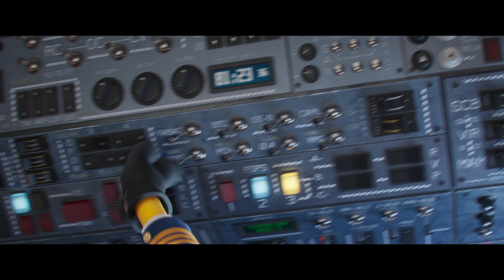PAKALIKAI 2 | Kinuose nuo liepos 1 d. | Oficialus anonsas [HD] | 2022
FILMAS DUBLIUOTAS LIETUVIŠKAI

Pasaulyje pilna blogiukų, bet vienas dvylikametis svajoja tapti didžiausiu pasaulyje superblogiuku.

Animacinės franšizės „Bjaurusis Aš“ skyriaus „Pakalikai“ tęsinys atskleis draugiškojo piktadario Felonijaus Gru kilmės istoriją.

Jaunasis Gru taikosi itin aukštai, nes planuoja sužavėti Piktąjį Šešetą – garsiausią piktadarių grupę visame pasaulyje. Gru nusprendžia net tapti naujuoju grupės vadeiva, tačiau kaip jau įprasta – viskas vyksta ne pagal iš anksto sumanytą planą.

Labai greitai Gru kartu su Bobu, Kevinu, Oto, Stiuartu ir kitais pakalikais tampa Piktojo Šešeto sekančiu taikiniu. Bėgdami nuo kilusio pavojaus, jie sulaukia pagalbos pačioje netikėčiausioje vietoje ir supranta, kad netgi blogiukams kartais prireikia draugų pagalbos.

Eksperimentai su pirmaisiais Gru ginklais ir pirmosios pakalikų misijos žada daug nuotykių juoko ir geros nuotaikos.

Lietuviškai įgarsintoje animacijoje „Pakalikai 2“ jaunąjį Gru įgarsina Dalius Skamarakas, Viesulą Krumplį – Valerijus Jevsejevas, Belę Kietuolę – Agnė Šataitė, Žaną Žnyplę – Darius Miniotas, Švedyglį – Arvydas Dapšys, Geležinį Kumštį – Gytis Balčiūnas, Nunčiaką – Benita Vasauskaitė, o Meistrę Čau – Eglė Tulevičiūtė.

Režisavo: Kyle Balda („Bjaurusis Aš 3“, „Pakalikai“)

Papildomi balsai: Beata Nicholson, Tadas Vidmantas, Vilius Tamošaitis, Patrikas Kauklys, Oskaras Pranas Tamošaitis, Benas Aleksandravičius, Barbora Petrauskaitė, Violeta Podolskaitė, Vytautas Rašimas, Sigitas Račkys, Vytautas Taukinaitis, Julius Žalakevičius, Jovita Balčiūnaitė Jonaitienė, Karolis Kasperavičius, Andrius Kaniava.